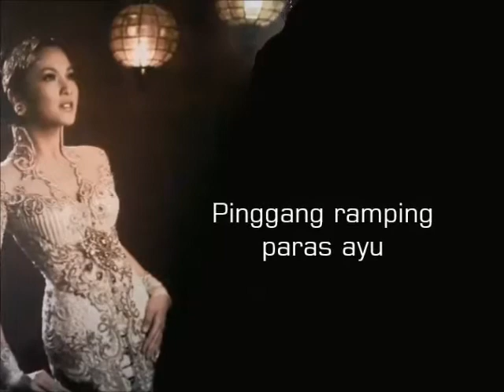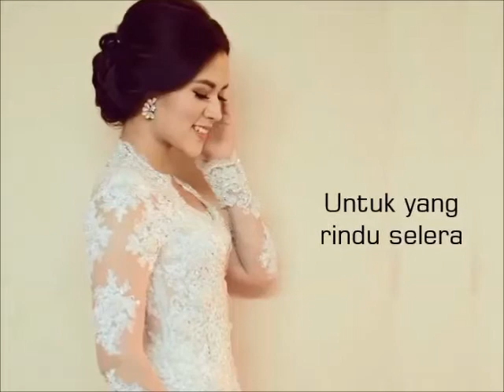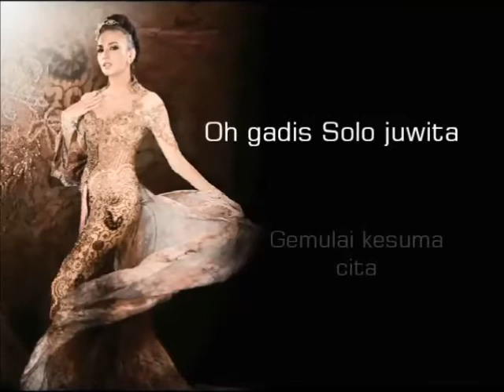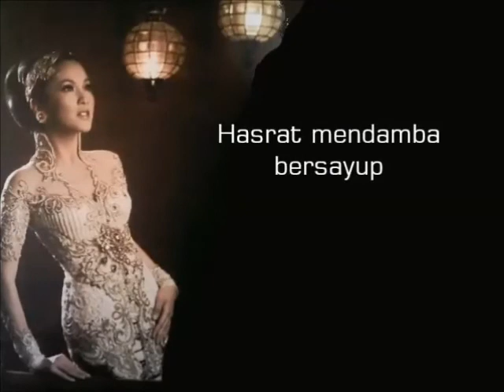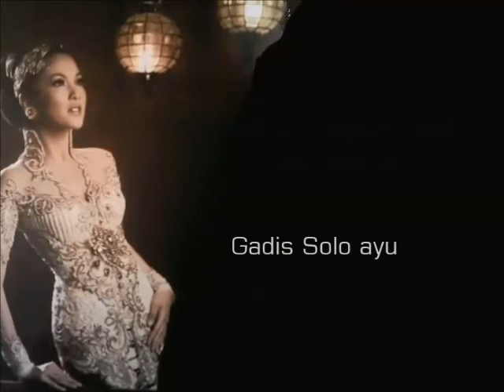Lgm. GADIS SOLO - Sri Widadi (Album Lagu Keroncong Asli Vol 7)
ALBUM LAGU KERONCONG ASLI VOL 7:
01. Stb. Tinggal Kenangan (Budiman BJ) - Sri Widadi
02. Kr. Hanya Untukmu (Sapari/WS Nardi) - Toto Salmon
03. Lgm. Melati Kesuma (Marjokahar) - Indah Susanti
04. Lgm. Galunggung (Budiman BJ) - Toto Salmon
05. Kr. Seruanku (Abd. Gani/Ucin N) - Toto Salmon
06. Lgm. Gadis Solo (Abd. Gani/Ucin N) - Sri Widadi
07. Kr. Hasrat Menyala (Marjokahar) - Sri Widadi
08. Lgm. Rimong Batik (Marjokahar) - Indah Susanti
09. Kr. Nostalgia (Budiman BJ) - Toto Salmon
10. Kr. Harapanku (Sapari/WS Nardi) - Indah Susanti